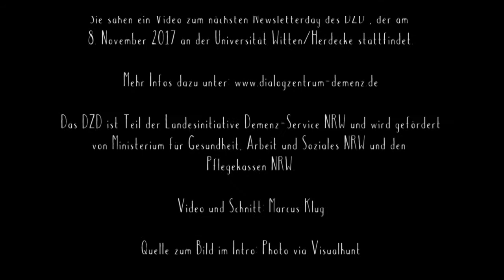Fachtag: Angst und Demenz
Das Dialog- und Transferzentrum Demenz (DZD) veranstaltet am 8. November an der Universität Witten/Herdecke eine Fachtagung mit dem Thema Umgang mit Angst in der Pflege. Die Veranstaltung beginnt um 10.00 und endet um 17.00 Uhr.

Während am Vormittag grundlegende Erkenntnisse aus der Forschung vermittelt werden, etwa in den Vorträgen "Angst und Alter" von Christian Müller-Hergl (Philosoph und Pflegewissenschaftler) und "Angst und Demenz" von Georg Franken (Pflegewissenschaftler), geht es am Nachmittag um die Praxis. So werden einzelne populäre Konzepte zum Umgang mit Angst näher vorgestellt, etwa "Umgang mit Angst in der Demenz aus Sicht der Ergotherapie" von Gudrun Schaade (Entwicklung von Konzepten und Behandlung von demenziell erkrankten Menschen, stationär und ambulant) oder "Vertrauen erwecken – Basale Stimulation in der Pflege dementierender Menschen" von Ansgar Schürenberg (Demenzkompetenzzentrum Passwang).

Der Eintritt zur Tagung in der Universität Witten/Herdecke, Alfred-Herrhausen-Str. 50, beträgt 50 Euro. Im Preis enthalten ist die Pausenverpflegung (Mittagessen). Arbeitssuchende, Studierende und Schüler erhalten freien Eintritt. Für diese Gruppe liegt ein begrenztes Kontingent an Karten vor. Anmeldungen zu dieser Fachtagung, dem fünften "Newsletter-Day" des DZD, werden bis zum 30.

Über das DZD: Zu den Schwerpunkten des Dialog- und Transferzentrum Demenz (DZD) gehört es, den Dialog zwischen Forschung und Praxis in der Versorgung Demenzerkrankter zu fördern. Das DZD wird seit 2005 seitens des Ministeriums für Arbeit, Gesundheit und Soziales des Landes NRW und der Pflegekassen NRW gefördert und ist Teil der Landesinitiative Demenz-Service NRW. Es ist am Department Pflegewissenschaft (Fakultät für Gesundheit) der Universität Witten/Herdecke angesiedelt.